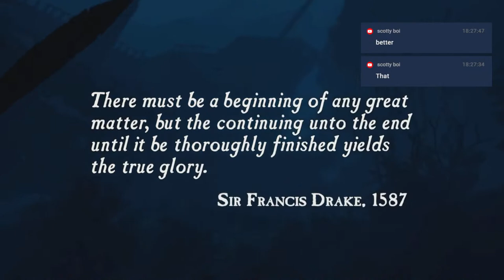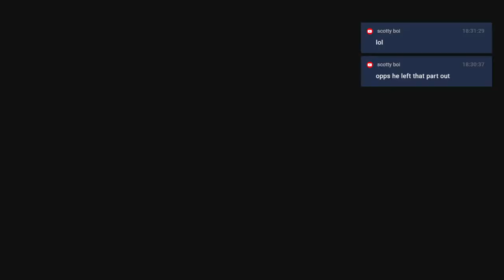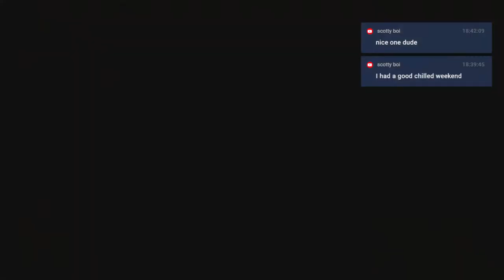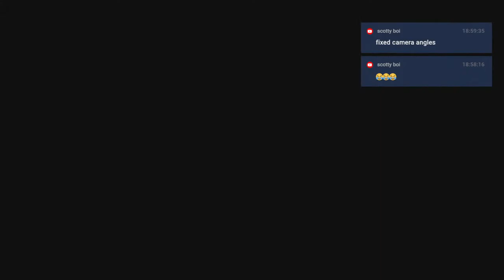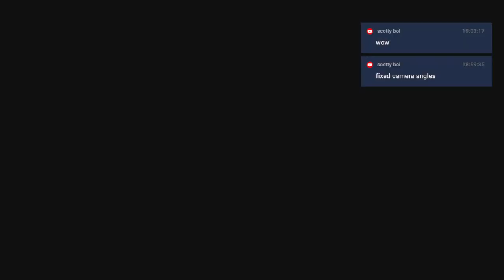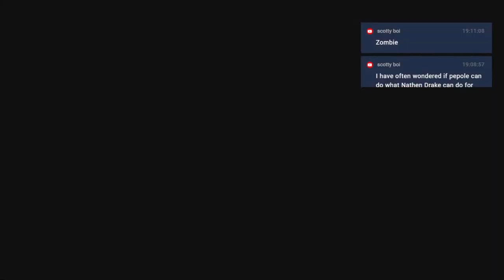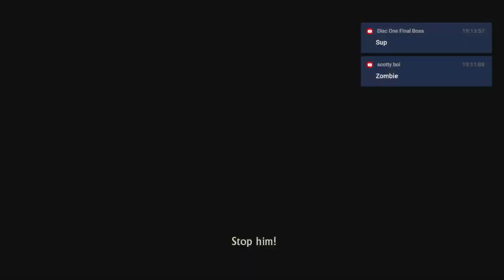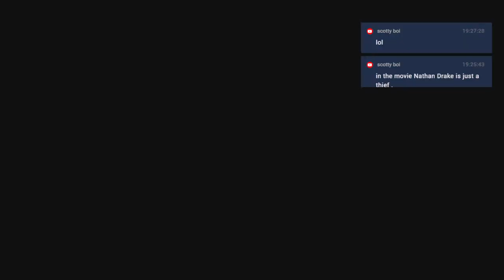Uncharted 1: Drake's Fortune | Let's Play (Part 1)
Welcome to Rantin Review Gaming! In this exhilarating video, join us as we dive into the captivating world of Uncharted 1: Drake's Fortune. Get ready for an action-packed journey filled with treasure hunting, epic battles, and mysterious discoveries.

Immerse yourself in the thrilling narrative of Nathan Drake, a charismatic treasure hunter on a quest to uncover the secrets of Sir Francis Drake's lost fortune. As we navigate through treacherous environments, ancient ruins, and perilous encounters, we'll witness the game's stunning graphics and immersive gameplay firsthand.

Join us as we showcase our gaming skills, share insightful commentary, and provide tips and tricks to help you conquer the challenges that await. Follow along as we unravel the captivating storyline, encounter memorable characters, and uncover the truth behind Drake's Fortune.

With our entertaining and engaging commentary, we'll make you feel like you're right there with us on this pulse-pounding adventure. So, grab your controller, buckle up, and get ready to experience the thrill of Uncharted 1: Drake's Fortune.

Get ready to embark on an unforgettable gaming journey with us!

--- BONUS POINTS ---
Earn 60,000 bonus points with Chase Sapphire Preferred.

Use Ledger Nano X To Store Your Crypto Offline